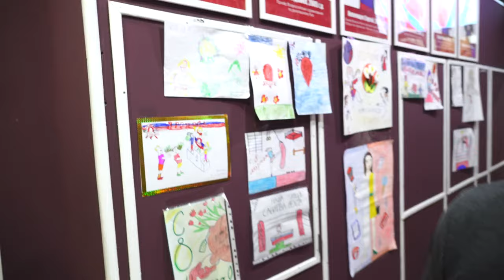Итоги творческого конкурса в СПК "ЯРОПОЛК". Международный женский день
По программе СПК «Ярополк» любой желающий спортсмен может принять участие в творческом конкурсе, который приурочен к государственным праздникам России.
⠀Его цель-выявление талантливых детей нашего клуба.
⠀В этот раз я подвел итоги конкурса, посвященного празднику «Международный женский день».
⠀Все участники конкурса получат кружки с символикой клуба и прошедшего праздника.
⠀Ведь талантливые дети-талантливы во всем!
Следующий конкурс в СПК "ЯРОПОЛК" будет приурочен к "Дню Победы".